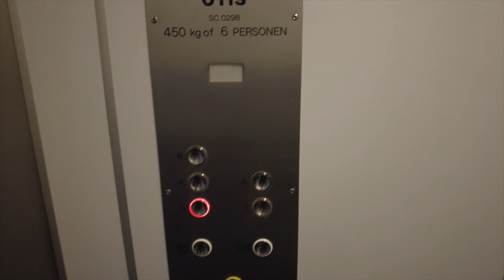My First King's Day Experience in Netherlands | Aaryansh Vlog - 71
Keywords For Aaryansh
○ Aaryansh
○ Aaryansh Dash
○ Aaryansh Shorts
○ Aaryansh Vlogs
○ learnwithpari
○ learn with pari
○ learnwithpriyanshi
○ learn with priyanshi
○ aadyansh
○ priyanshi
○ pari
○ aarya
○ pari ka bhai
○ priyanshi ka bhai
○ adi ka bhai
○ who is Aaryansh
○ Aaryansh koun he
○ aaryansh ka video
○ pari ka video
○ aadyansh ka video
○ priyanshi ka video
○ pari ka bhai koun he
○ priyanshi ka bhai koun he
○ learn with pari ka bhai koun he
○ learn with priyanshi ka bhai koun he
○ adi and pari ka video
○ adi and aaryu ka video
○ pari and adi ka video
○ pari and aaryu ka video
○ aaryu ka video
○ aaryansh ka nick name kya he
○ the youngest youtuber
○ pari adi priyanshi aaryansh
○ aaryu ka vlogs
○ aaryansh ka dance video
○ aaryansh ka daily rutine
○ larn with pari